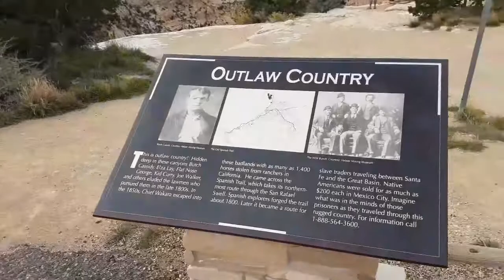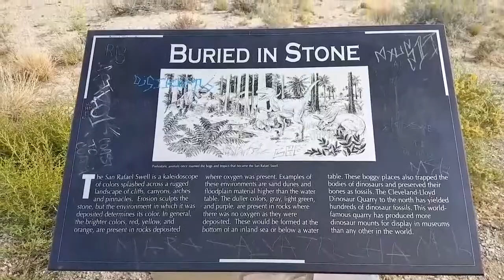Driving through the canyons on I-70 Utah USA - Interstate 70 // Mountains, Valley & Canyons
// Driving through the canyons on I-70 Utah - Interstate 70 USA //
// Mountains, Valley & Canyons //